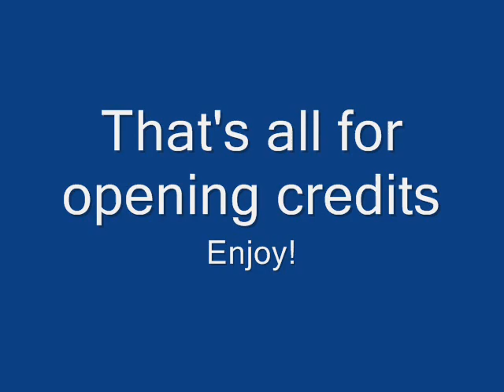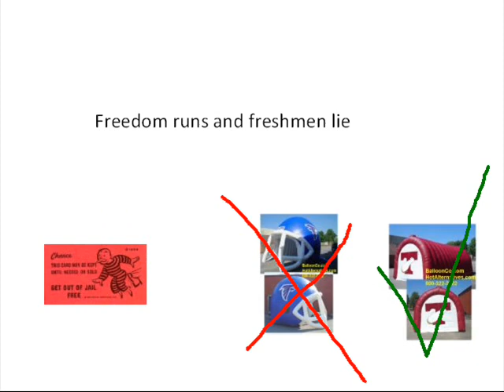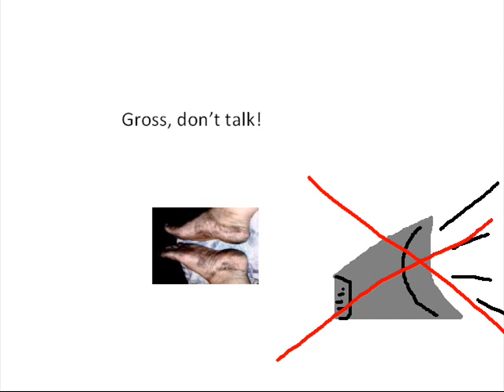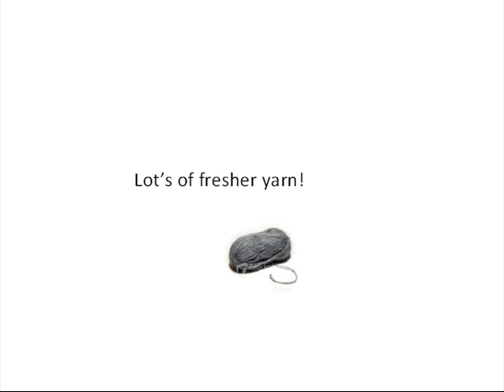Numa Numa Misheard Lyrics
this is completly original, dedicated to the Rubber Duckies. enjoy!

try to keep your volume up so you can hear the dialouge and the song better